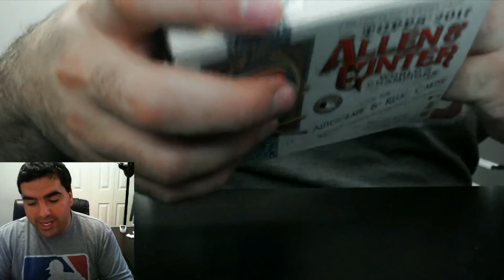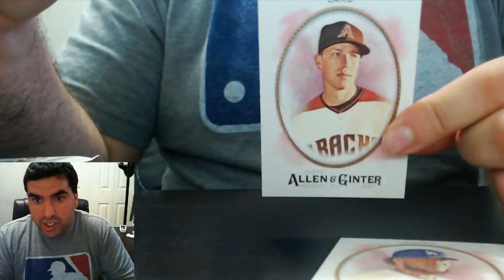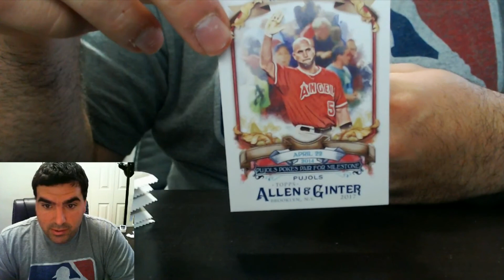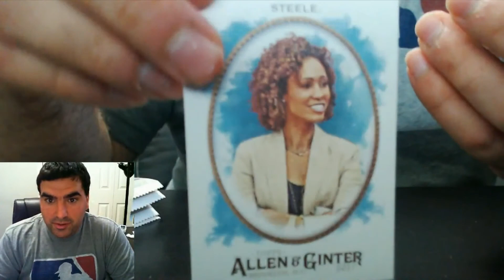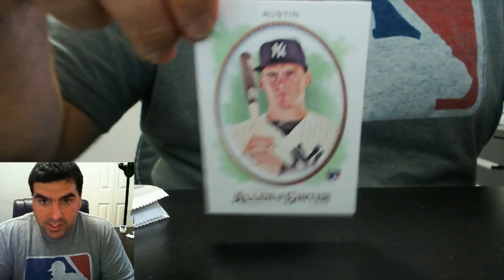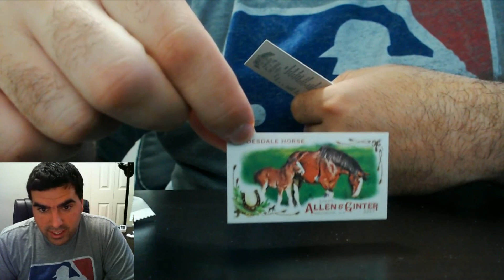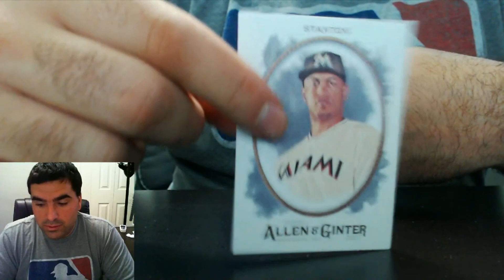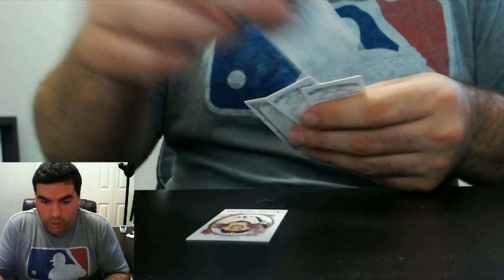2017 Allen and Ginter Blaster Opening - Target Retail Blaster